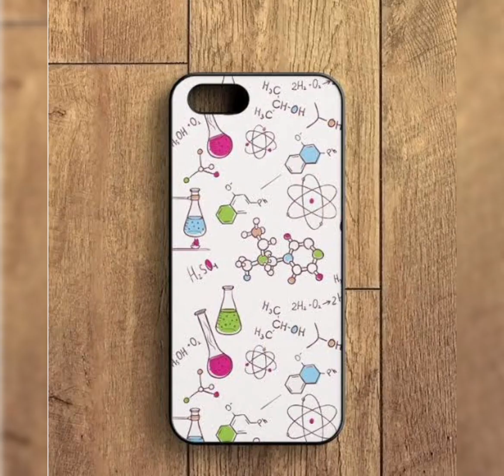Topper girls vs Normal girls 🙋‍♀️🙋‍♂️💁‍♀️👩‍🎓 food🍛 room🏠 bag👜 mobile📱 cake🍰